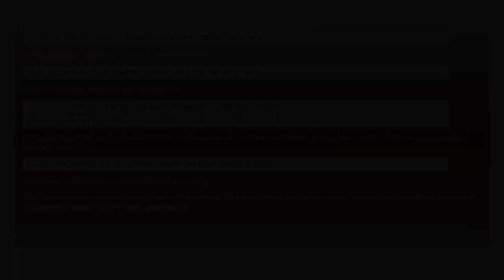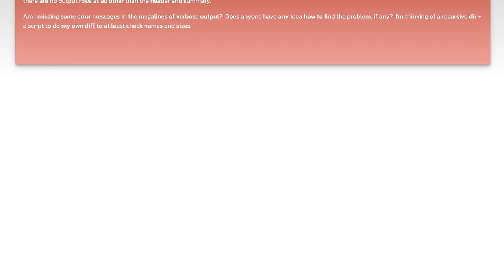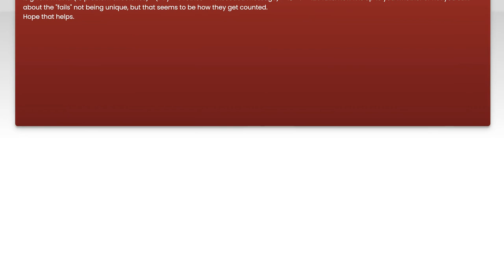ROBOCOPY summary says Dirs FAILED but shows no error messages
directory: ROBOCOPY summary says Dirs FAILED but shows no error messages

Related to: directory, runtime-error, robocopy